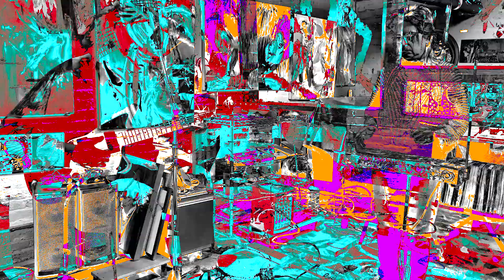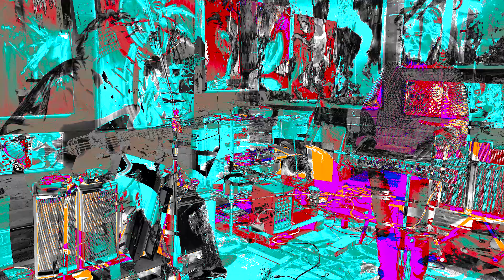Blessed by Sky And Shade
Michael Hafftka - guitar
Yonat Hafftka - theremin